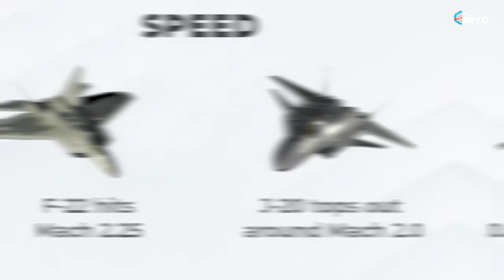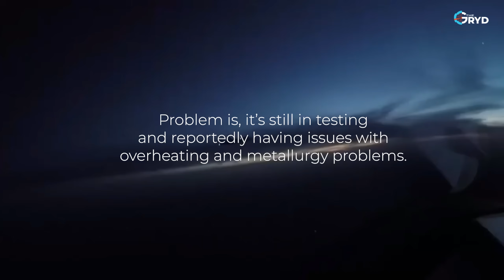US F-22 vs China J-20: Who Rules the Sky?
The F-22 Raptor and J-20 Mighty Dragon are two of the most advanced fighter jets on Earth, but which one truly dominates the skies?

In this video, we break down:
🔹Stealth: all-aspect vs frontal stealth
🔹Speed & supercruise: tested vs experimental
🔹Engines: Pratt & Whitney F119 vs WS-15
🔹Weapons: AIM-120D vs PL-15
🔹Combat record: proven vs untested
🔹Cost, numbers & global strategies

From the Cold War roots of the Raptor to China’s rapid rise with the J-20, this is more than just a jet comparison. It’s America’s quality vs China’s quantity – two philosophies clashing in the air.

🌍 So who rules the sky today, the US F-22 or China’s J-20?
Drop your answer in the comments: Team Raptor or Team Dragon?

This video was created for educational and informational purposes to spark global discussion around modern airpower, stealth tech, and geopolitical accountability. All content is based on public sources and official reports, interpreted through independent research.